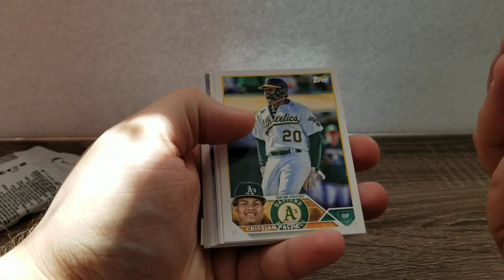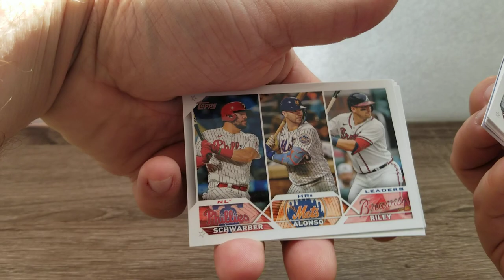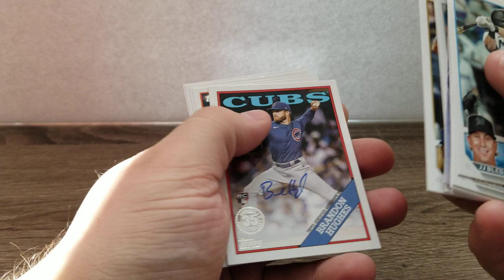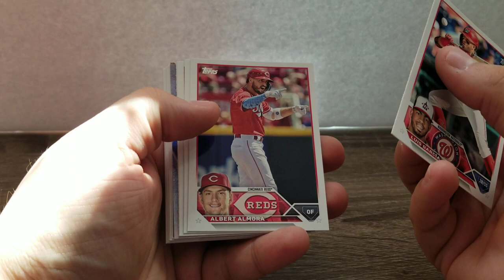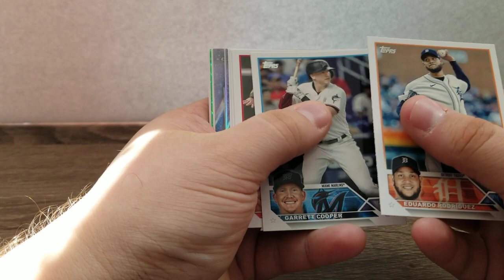Topps 2023 Series One Rips